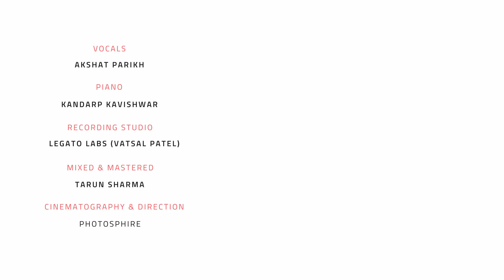Roja Janeman - Unplugged Cover | Akshat | Kandarp | A.R. Rahman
Roja's songs have definitely changed the music scenarios in Bollywood industry with its fresh tunes by the music maestro A.R. Rahman sir.
Presenting an unplugged cover version of one of the greatest song from this album - ROJA JAANEMAN.

Cover Song Credits:
Vocals: Akshat Parikh
Piano: Kandarp Kavishwar
Mixed & Mastered: Tarun Sharma
Recorded at Legato Studio (Vatsal Patel)
Cinematography & Direction: Photosphire

Original Song Credits:
Song Name - Roja Jaaneman
Movie: Roja
Singers: Hariharan, A.R. Rahman, K. S. Chithra
Lyrics: P.K. Mishra
Music Label: Sony Music Entertainment